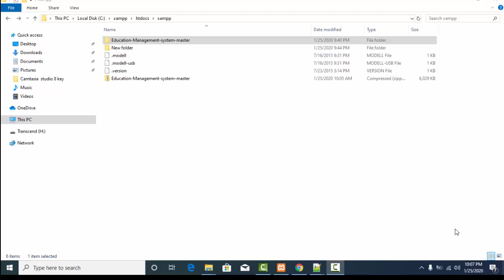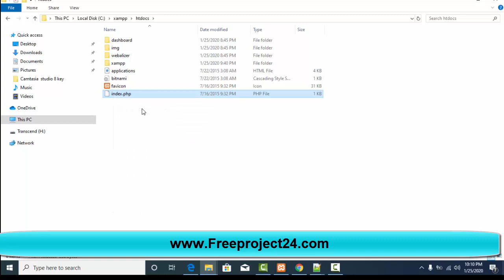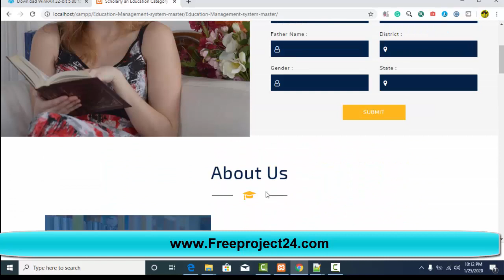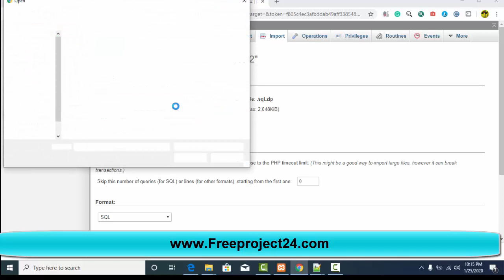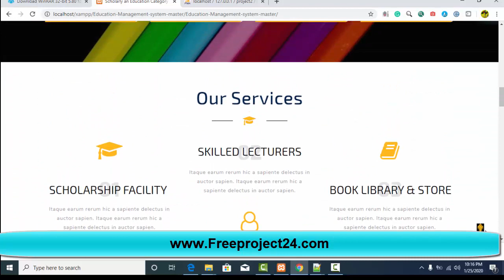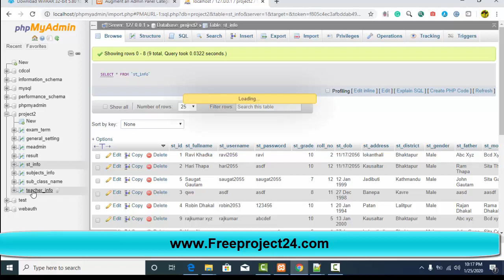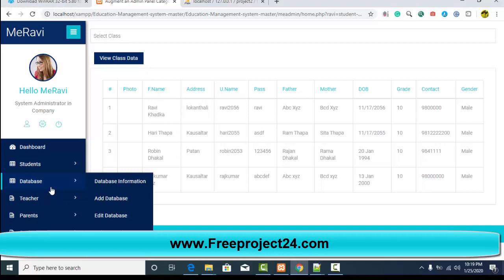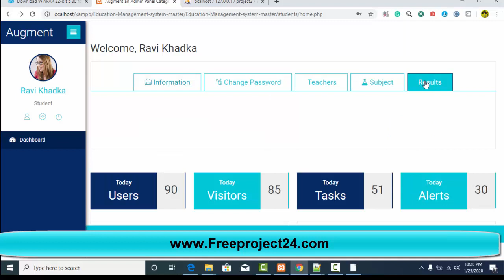School Management System In PHP With Source Code Free Download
Free Project  Tutorial: Hello guys!
and in this video, I am showing you how to Run School Management system in PHP with source Free Project  Freeproject24
I do hope you all like this video. I will try my best to answer your questions.